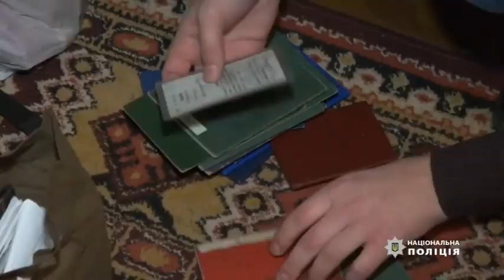На Дніпропетровщині ліквідували банду, яка розповсюджувала порно за участі малолітніх дітей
Спецоперацію по затриманню трьох активних членів угруповання провели співробітники кіберполіції України. Слідчі встановили: протягом тривалого часу спритники створювали порнографічне відео й розміщували його в мережі Інтернет. Замовниками були іноземні клієнти, які розраховувалися криптовалютою. Мінімальна вартість ролика становила одну тисячу доларів. До місця створення таких відео дітей привозили їхні батьки — вони й отримували грошову винагороду. Аби ретельно приховати злочин, порностудії облаштовували в сільській місцевості. Якщо провину підозрюваних доведуть, їм загрожує до 12 років тюрми.